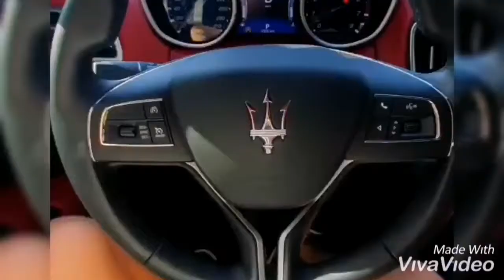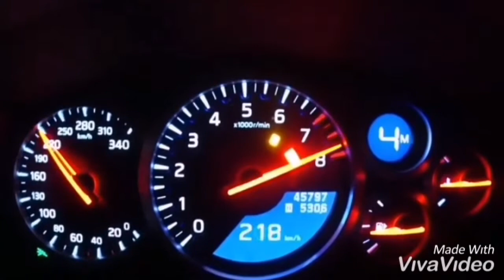Luxury lifestyle in Kiev | Rich life motivation | Billionaire lifestyle motivation N.1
How do the rich people of Kiev live? Watch this video. You will definitely love this.